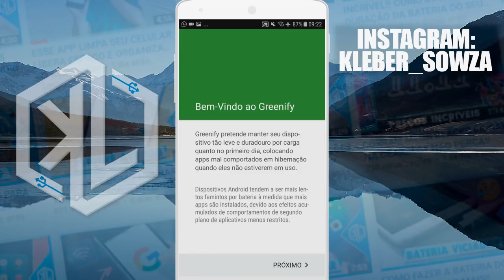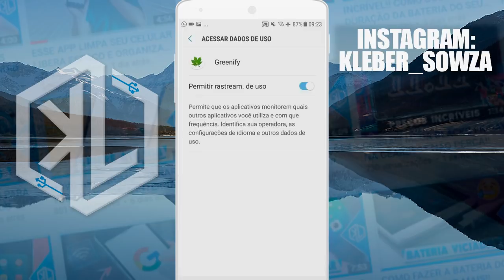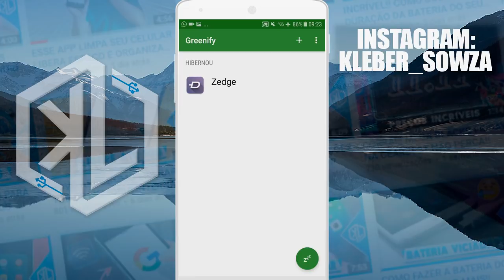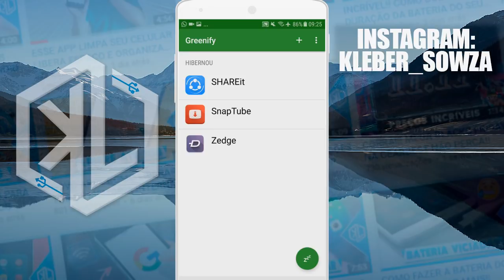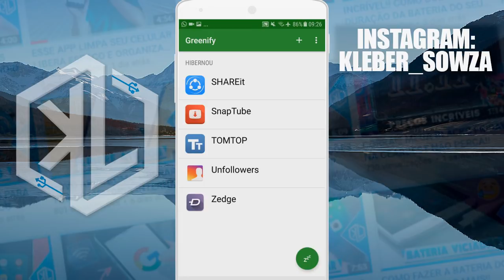FUNÇÃO ESCONDIDA NO ANDROID NO ANDROID QUE PERMITE LIBERAR MEMÓRIA RAM NO SEU CELULAR